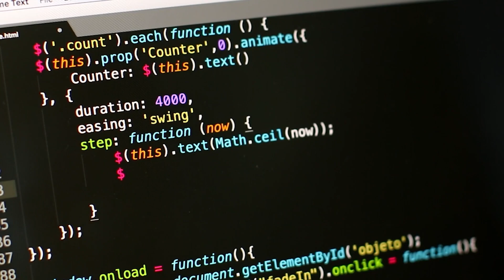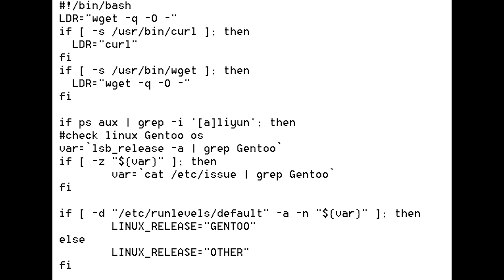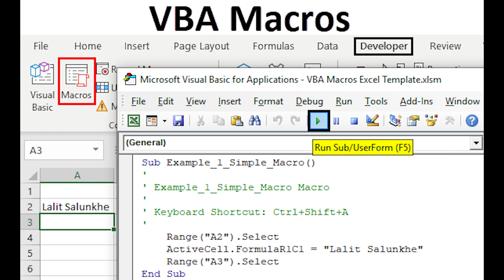Domain 1.32: Malicious code or script execution - CompTIA Security+ SY0 601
Free Cram Course To Help Pass your SY0-601 Security+ Exam.
If you are Preparing/Planning to take your SY0-601 CompTIA Security+ exam soon then you come to the right place.

- PowerShell
- Python
- Bash
- Macros
- Visual Basic for Applications (VBA)